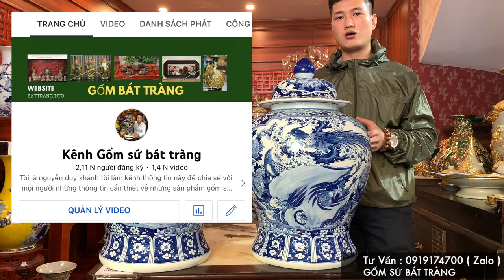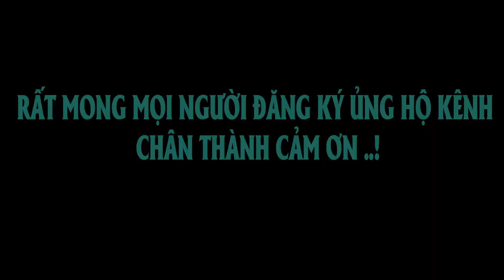CHOÉ MEN LAM VẼ TAY BÁT TRÀNG MẪU VẼ CẢNH TÙNG HẠC DIÊN NIÊN VÀ CHIM TRỸ / CHOÉ ĐẠI CAO 63CM